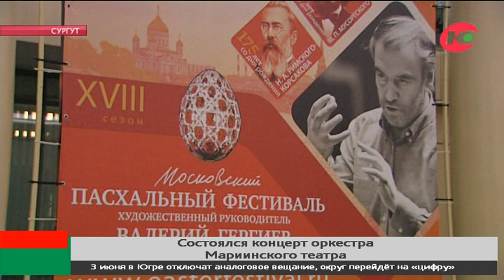Валерий Гергиев и оркестр Мариинского театра дал большой благотворительный концерт в Сургуте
Югру вновь посетил маэстро Валерий Гергиев и прославленный оркестр Мариинского театра. Накануне в Сургуте артисты дали концерт в рамках XVIII Московского Пасхального фестиваля.